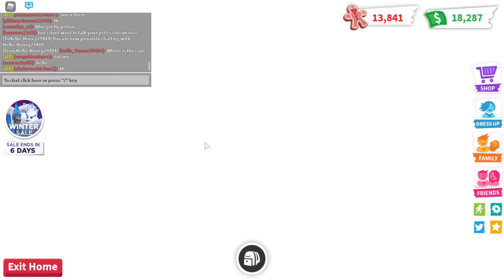MEGA NEON MUSK OX FIRST (I have seen) IN ADOPT ME ROBLOX PET FROM CHRISTMAS UPDATE!!!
IN THIS VIDEO YOU WILL SEE THE MAKING OF A MEGA NEON MUSK OX IN ADOPT ME FOR ROBLOX. HUGE SHOUTOUT TO MOMMEUNICORN526 FOR ALLOWING ME TO MAKE THIS PET FOR MY CHANNEL. IT IS APPRECIATED MORE THAN I CAN EXPRESS!!!